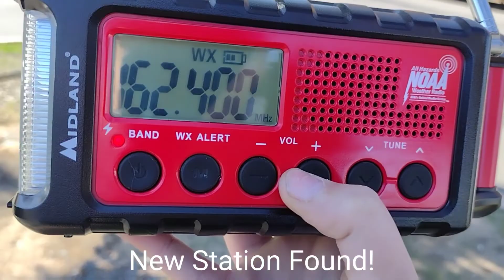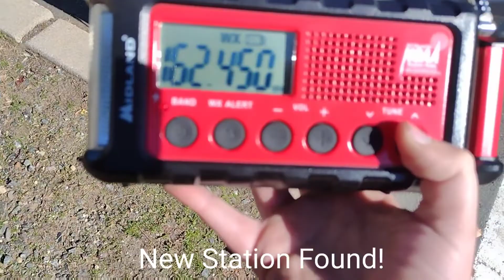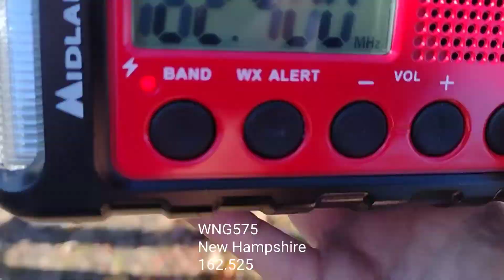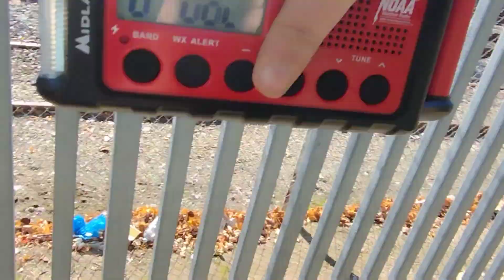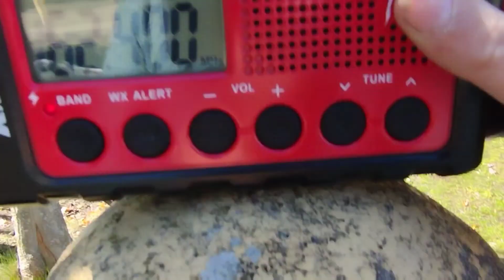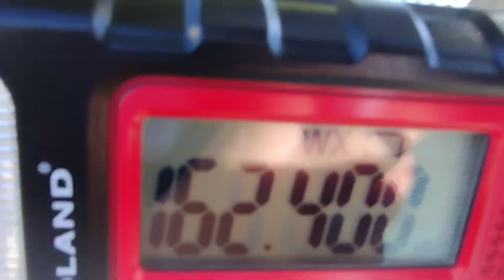NWR Dixing 10 9 22 w/Basketball